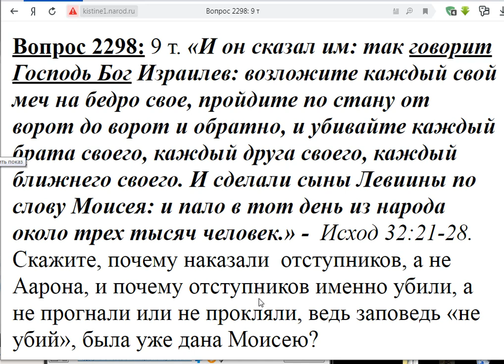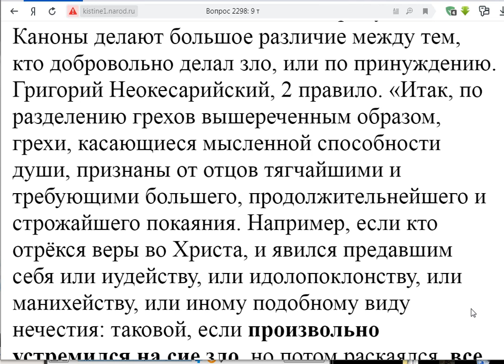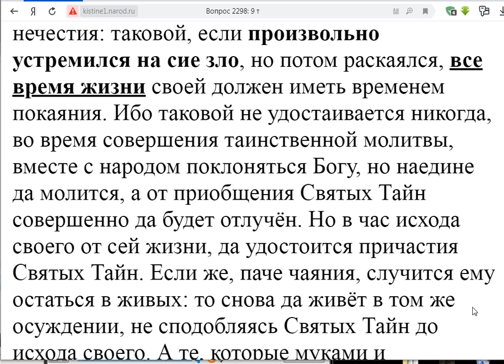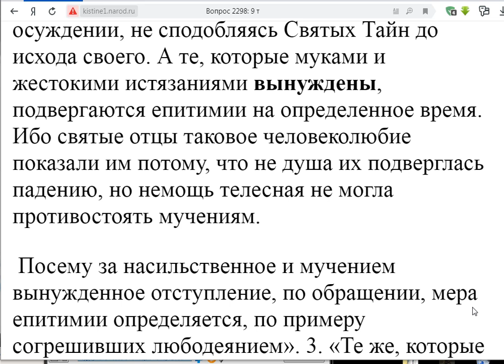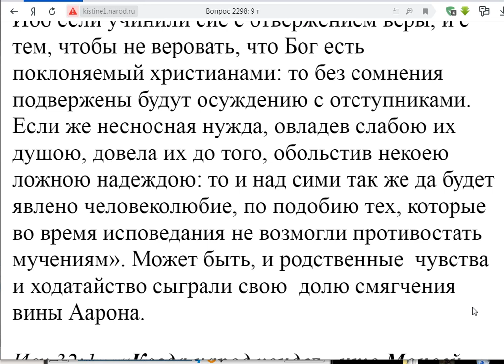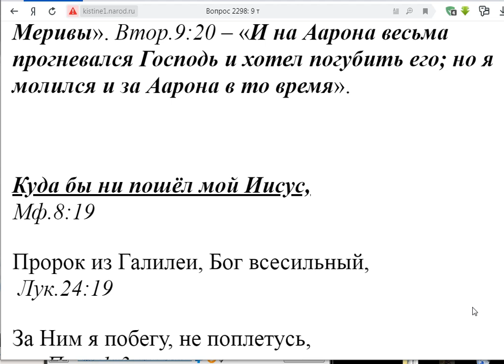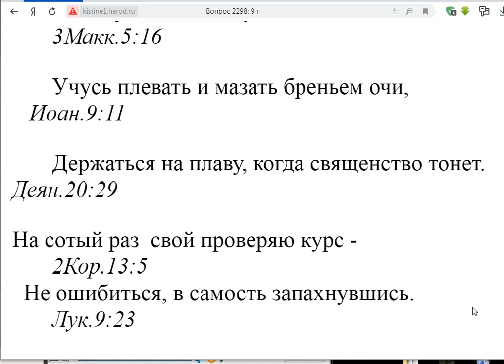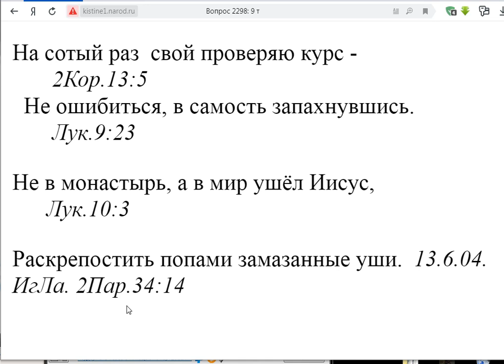2298. Почему наказали не Аарона, а отступников?